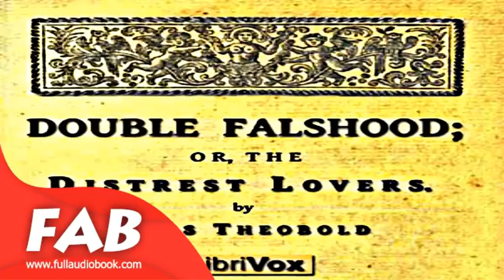Double Falsehood; or, The Distrest Lovers Full Audiobook by Lewis THEOBALD by Romance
Double Falsehood; or, The Distrest Lovers
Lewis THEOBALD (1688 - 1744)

This play is based on story told in Cervantes' Don Quixote, and some believe it is a reconstruction of a lost play by Shakespeare and Fletcher. Duke Angelo and his son Roderick are concerned about the activities of the duke's younger son, Henriquez. They enlist his friend, Julio, as a spy. Before Julio left for the court, he foolishly asks Henriquez to secure his marriage to Leonora. Summary by Libby Gohn

Genre(s): Romance
Language: English